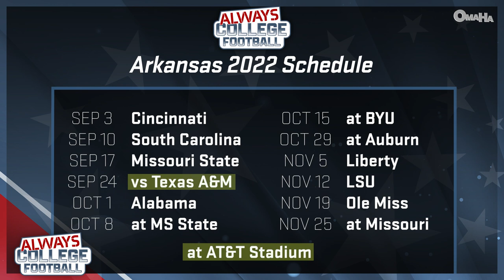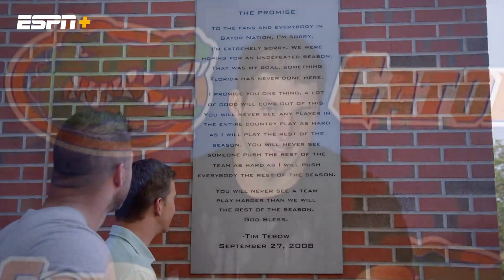Arkansas head coach Sam Pittman breaks down the Razorbacks' expectations | Always College Football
Arkansas Razorbacks football is coming off their best season in 10 years and head coach Sam Pittman joins Greg McElroy to discuss expectations going into 2022 and which nickname he prefers best - The Boss Hog or The Pit Boss. Plus, McElroy reacts to injury news in camps around college football.

0:00 Intro
1:31 Greg welcomes in Arkansas Razorbacks head coach Sam Pittman
2:12 Pittman talks players buying In
4:01 Pittman talks coaching philosophy
5:55 Pittman discusses preparing team for 2022 season
7:20 Pittman talks building off of last year’s success
9:07 Pittman discusses retaining coaching staff
11:13 Pittman discusses receiving corps entering this season
13:20 Pittman talks K.J. Jefferson
16:26 Pittman shares thoughts on the 2022 Razorback defense
18:38 Pittman tells his preferred nickname
19:18 Pittman talks lining up against Bret Bielema
20:32 News and notes
20:42 Greg talks Alabama WR JoJo Earle injury
21:42 Greg talks FSU center Kayden Lyles injury
22:59 Eli’s Places preview and Tim Tebow speech
23:55 McElroy's final thoughts